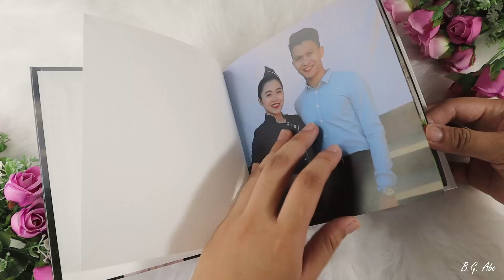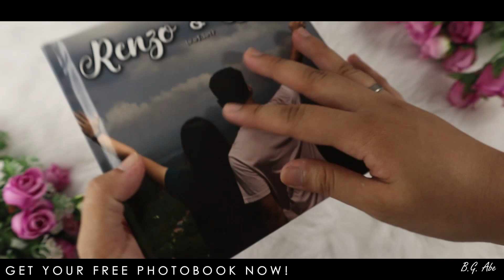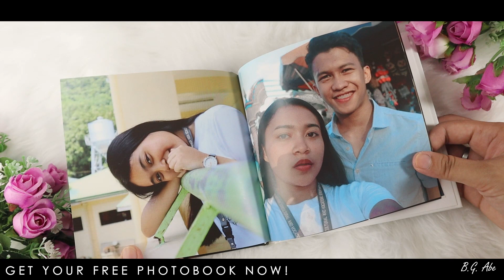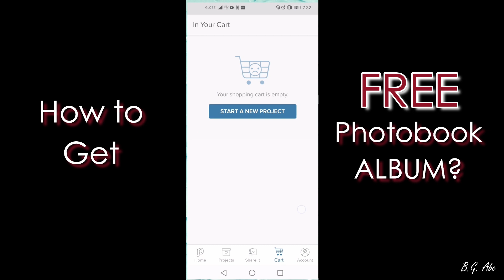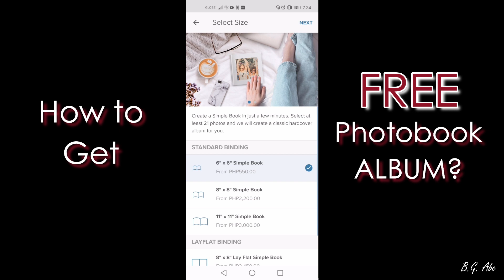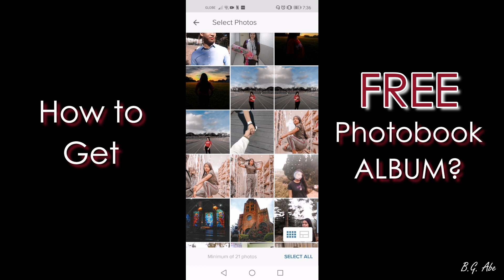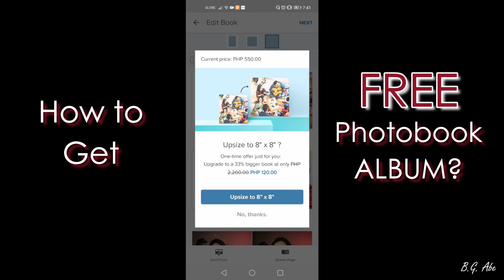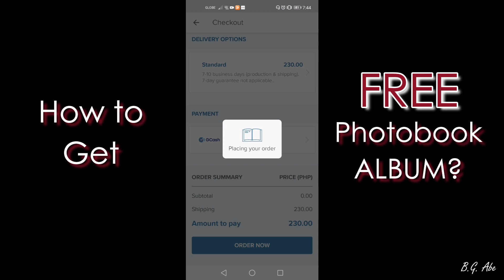How to Get FREE PHOTOBOOK | FREE TALAGA! | Bea Giselle Abe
A photo album can be anything you want. A treasure chest of memories, or a reminder on how far you have come.

Payday sale has been extended until today!

Do not miss out on this amazing deal.

GET YOUR FREE 6" x 6" SIMPLEBOOK TODAY!

1: Go to the Photobook App
2: Click Simple Books, choose 6x6 size
3: Upload 21 Pics
4: Fix layout
5: Click Check Out
6: Select Premium Silk Paper